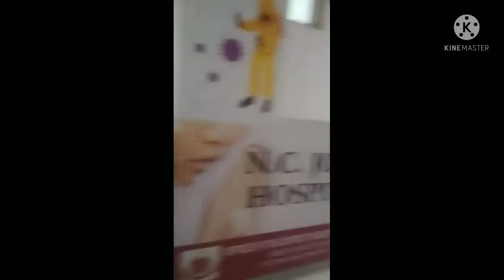my morning routine 🏜or rajya respi //ho gaya mera bhi vaccination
hi my dear friends  kaise  ho aap my  channel  subscriberb  plz 🙏